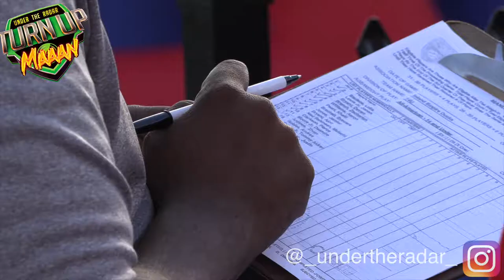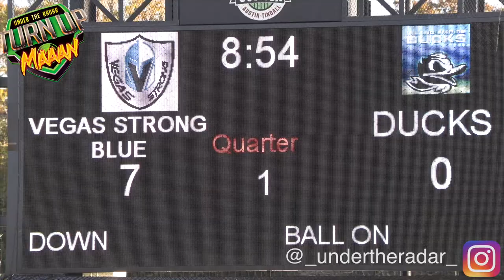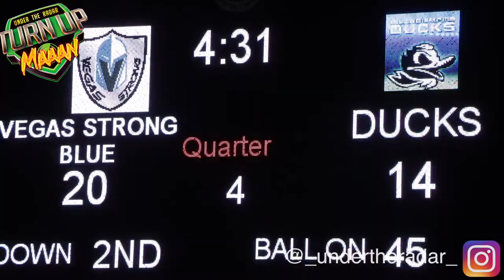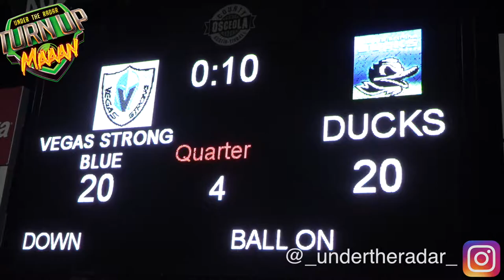14u IE Ducks (CA) vs Vegas Strong (NV) 🔥🔥 Last Seconds THRILLER | AYF Championship GAME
14u IE Ducks (CA) vs Vegas Strong (NV) 🔥🔥 Last Seconds THRILLER | AYF Championship GAME

This channel is devoted to bringing YOU the hottest videos of the nations top youth BALLERS and future SUPER STARS... Coast to Coast.  From Florida to Texas, Maryland to California, Ohio to Georgia... We spotlight the nations top youth athletes, long before they hit the big stage.